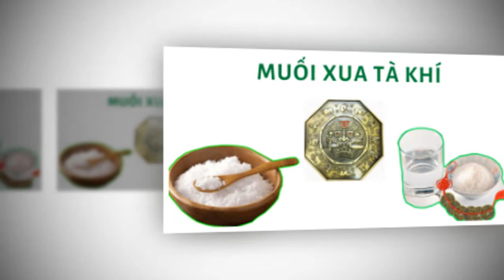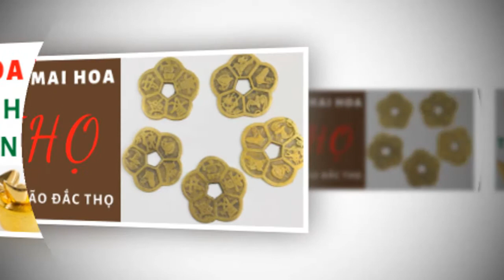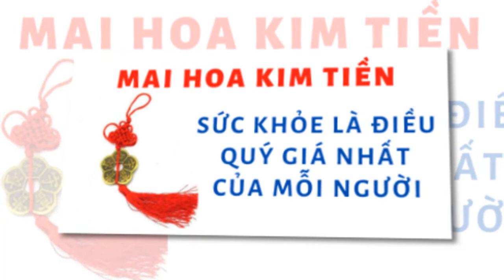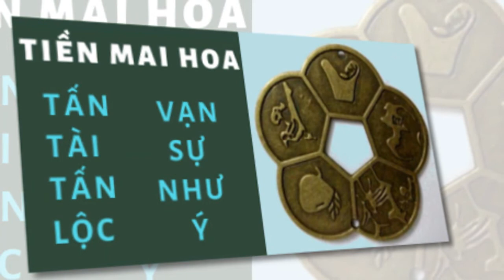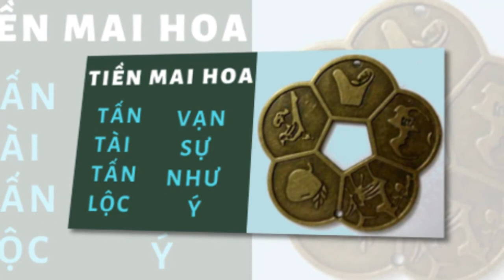Tuổi Bính Tuất rất giàu có và thành đạt nếu biết được bí mật này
CUỘC SỐNG TV là kênh chia sẻ những video gần gũi trong cuộc sống của chúng ta thường ngày như những chuyến đi du lịch, thăm quan những thắng cảnh đẹp của đất nước, những trò chơi dân gian như kéo co, đấu võ cổ truyền, tìm hiểu về tử vi, tử vi tướng số, thể thao bóng đá, phong thủy ứng dụng, phong thủy số mệnh.